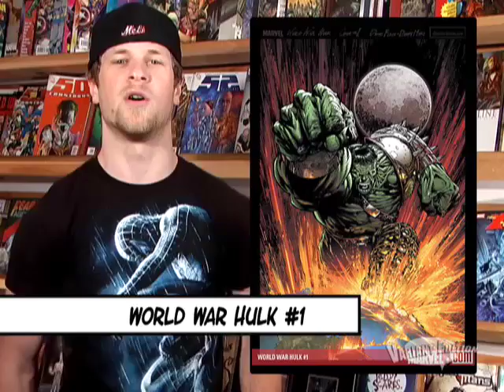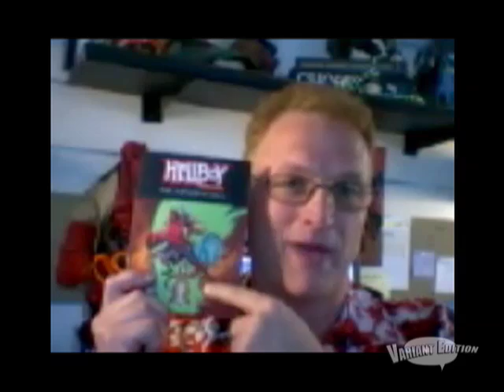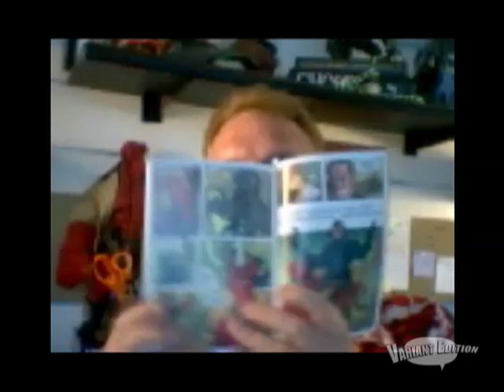Variant Edition Tuesday June 12 2007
Variant Edition Tuesday for June 12, 2007
We're mixing things up a little this week.  Wizard World Philadelphia is this weekend and we're taking some time to prep.  So we don't have time for our regular episode later in the week.  Instead, we've got an extended Variant Edition Tuesday!
With a look at Wednesday's books and a rundown of who we are looking forward to seeing at Wizard World, we're joined by Tad Stones from California to fill us in on the new Hellboy DVD release.

Variant Edition Tuesday is online through iTunes, available and sharable through Veoh, YouTube, Google and LiveVideo.   And don't forget to check out our forums...let us know what you think of the episodes or would like to see something covered on the show.